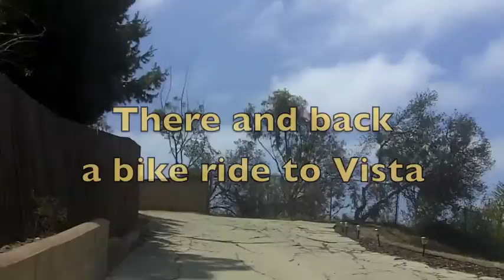An e-bike ride to Vista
An e-bike ride through downtown Vista Ca. accompanied by the  009 Sound System  a "Space and Time"  6/05/16